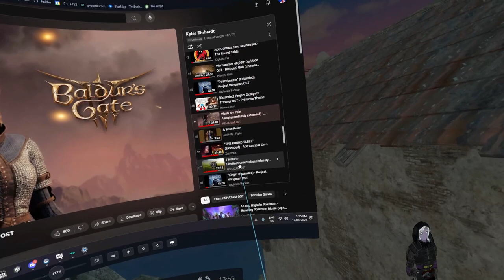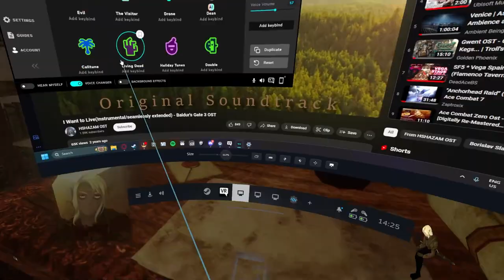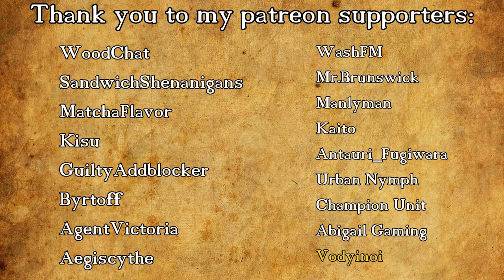Fractured Thrones Season 3 | EPISODE 104 'Someone Has To' | Part 4 of 4